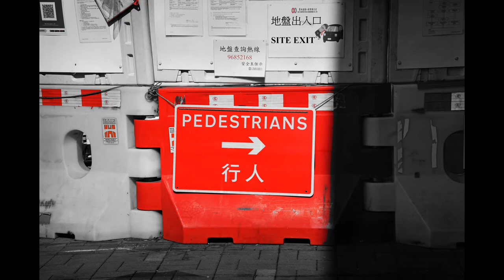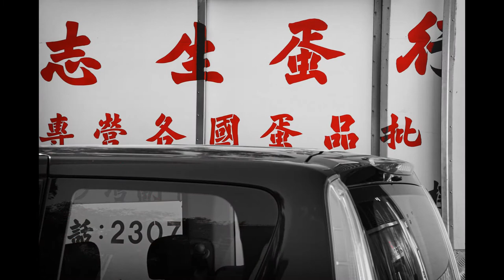Hong Kong Life in Stills (Episode 13) - Street Photography , 沙田圍Photowalk in Sha Tin Wai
Hong Kong Life in Stills - Documentary , sharing , commemorative